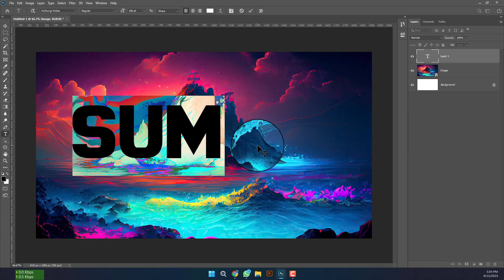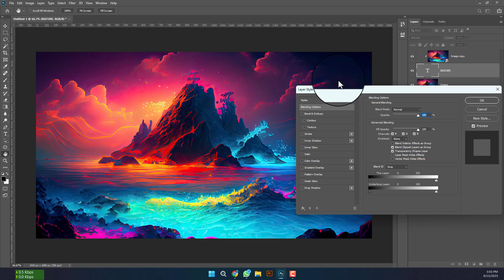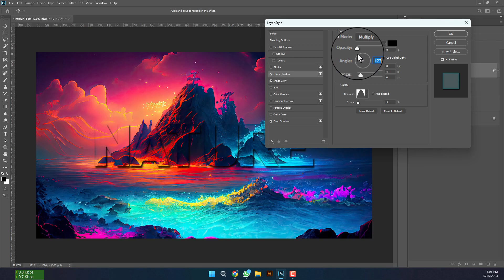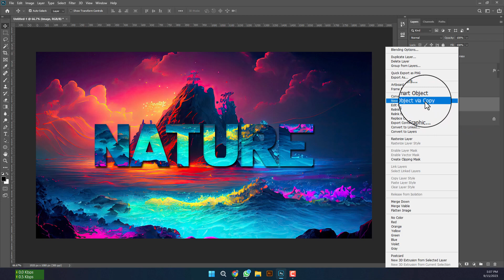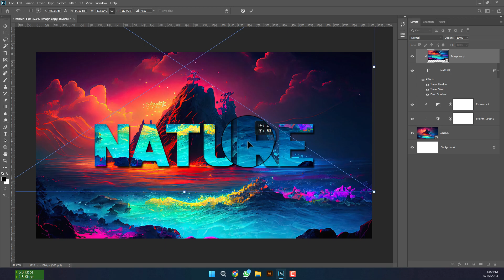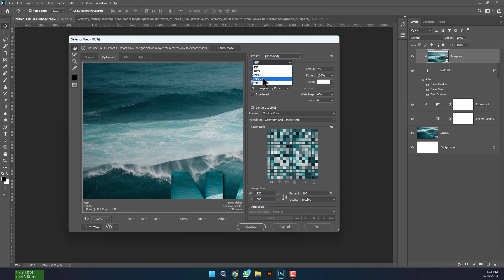How To Create An Amazing Text Effect In Photoshop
Learn how to create amazing text effects in Photoshop with this easy-to-follow tutorial. This video will cover all the basics, from adding simple drop shadows to creating more complex effects like metallic text and beveling. You'll also learn how to use layer masks and adjustment layers to create professional-looking results.

Whether you're a beginner or a seasoned pro, this tutorial is a great way to learn new text effects and improve your Photoshop skills.